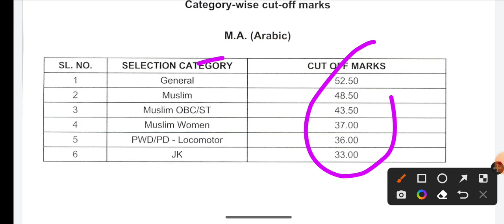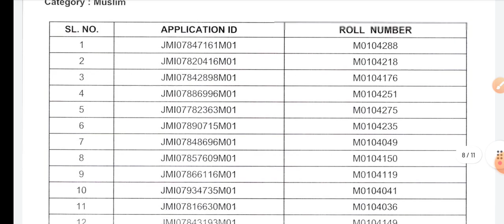Jamia entrance results today JMI results list of the selected candidates 2022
Session 2022-23
For amu,jmi, Bhu
1-Daily live classes
2- weekly test
3- previous year question paper solution
4- model paper
5- before the entrance practice set
Fee
6- Focus on weak students

Fee structure
 11th
  Diploma_
 Mass media _
 Ballb

Founder -
Director

Jmicoe.in

Jamia Islamia
Jamia_diploma_entrance_exam_2022-23
jmi_ug_pg_form_2022 JMI_latest_info